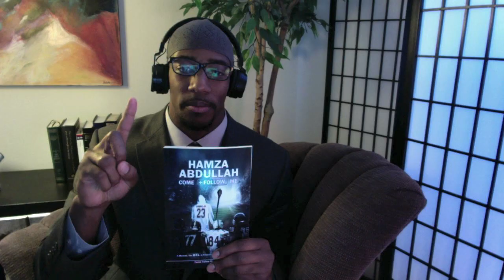Hanging with Hamza--Featuring Hamza Abdullah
Written by: Hamza Abdullah
Produced by: Hamza Abdullah
Created by: Hamza Abdullah
Starring: Hamza Abdullah
Assistant Producer: Alexa Abdullah

Tag people that you want to see on the show and some that can help with my editing skills LOL